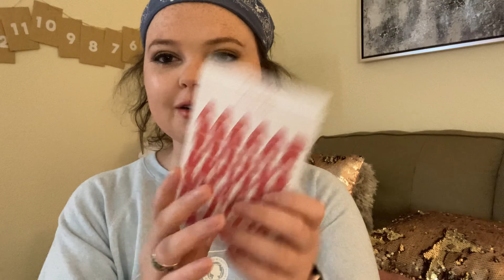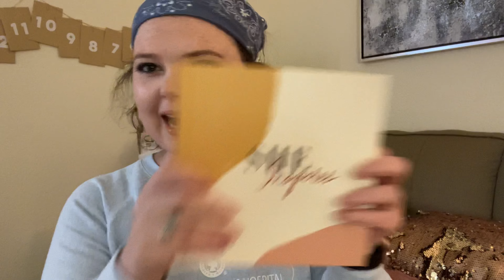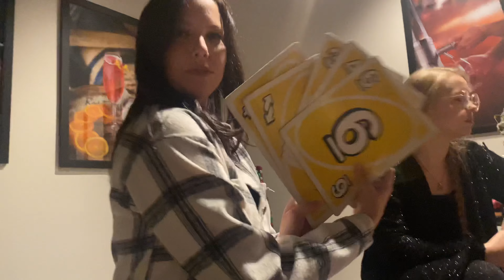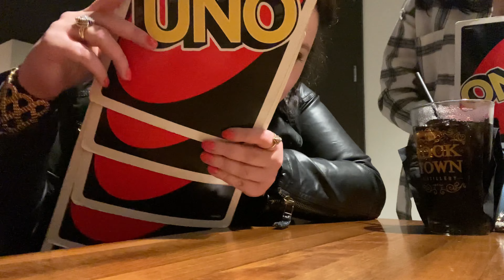Typical Saturday In The Life + A Night Out: Vlogmas Day 6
Join me as I take you along to my Saturday job and to celebrate my friend, Kristen's, birthday!